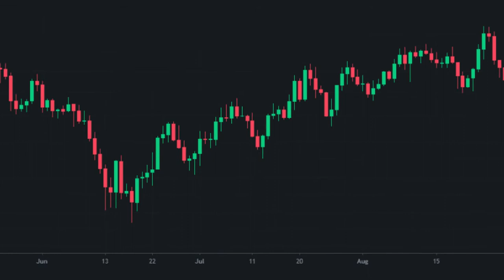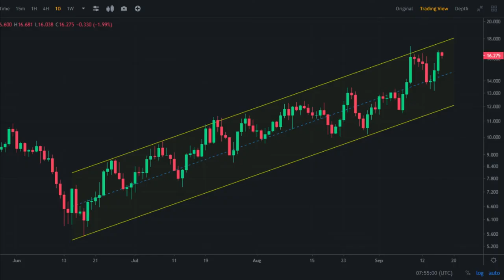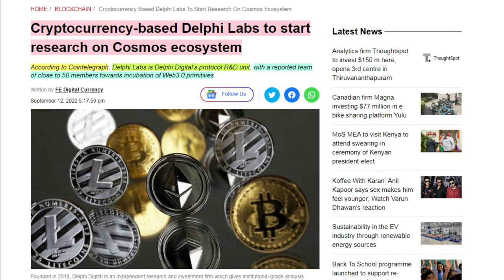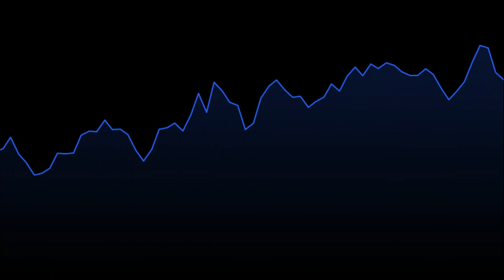ATOM Crypto Pumping - Buy or Not | Cosmos ATOM Crypto Price Prediction - Crypto Minders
Crypto Minders
bitcoin
btc
crypto
bitcoin news
bitcoin death cross 2021
death cross
bitcoiin live
bitcoin news today
bitcoin crash
crypto news